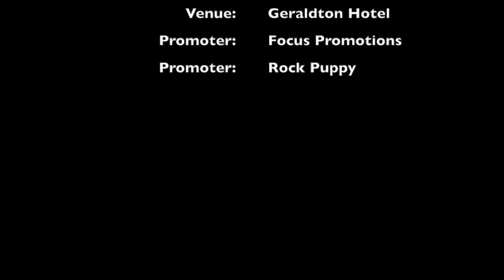NEW SENSATION LIVE AT THE GERO HOTEL TRAILER 60secs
New Sensation hits the road to take their authentic INXS Tribute show to the Geraldton Hotel Saturday 18th September 2021.
Tix available now via eventbrite.com.au and directly through the venue.